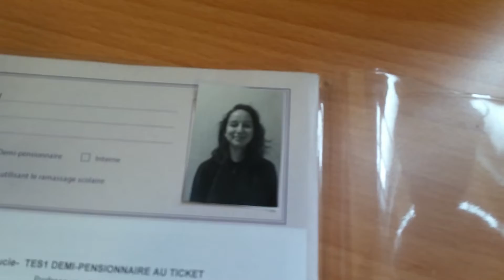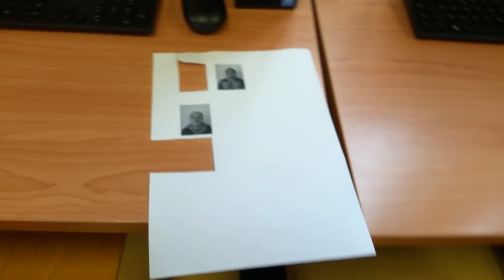ON IMPRIME DES PHOTOS POUR NOS CARNETS AVEC DODO ET SEBOU (ft Axel)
on est des thug